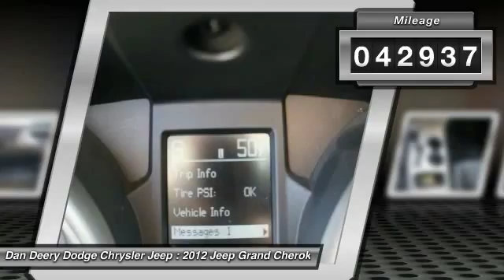2012 Jeep Grand Cherokee Waterloo Iowa U22423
2012 Jeep Grand Cherokee Laredo - $27428

There isn't a better SUV than this fantastic-looking 2012 Jeep Grand Cherokee. A contender for Automobile Magazine 2011 Automobile of the Year. It will take you where you need to go every time...all you have to do is steer! This Grand Cherokee is nicely equipped with features such as 115V Auxiliary Power Outlet, 3.6L V6 Flex Fuel 24V VVT, 4WD, 506 Watt Amplifier, 9 Amplified Speakers w/Subwoofer, Air Conditioning ATC w/Dual Zone Control, Garmin Navigation System, Heated Front Seats, Leather Wrapped Shift Knob, ParkView Rear Back-Up Camera, Quick Order Package 26X, Security Alarm, Tire Pressure Monitoring Display, Universal Garage Door Opener, and You Want More... You Get More !!.